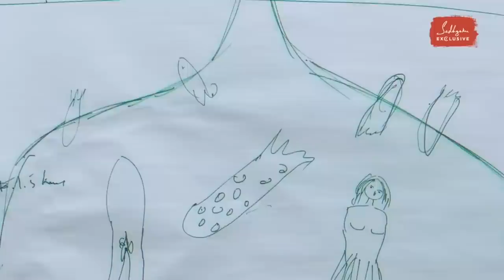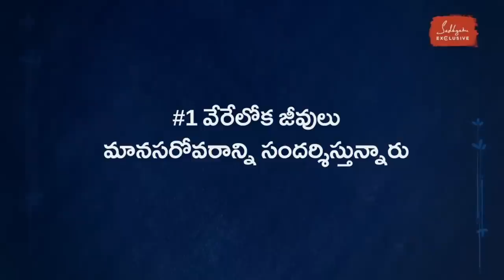కైలాష్ మానసరోవరంలోని 3 రహస్యాలు! 3 Mysteries of Kailash Manasarovar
"వాటినేమని పిలవచ్చో నాకు తెలీదు - ప్రాణులనాలా, వస్తువులనాలా  లేదా జీవులనాలా లేదా ఇంకేమని పిలవాలో తెలీదు. మన అనుభవానికి అతీతమైన విషయాలను లేదా సంఘటలను వివరించడానికి మన వద్ద పదాలు ఉండవు. ఇవి, మనకు జీవంగా తెలిసిన దేని కోవకీ చెందినవి కాదు. పదాలు లేవు కాబట్టి, ప్రస్తుతానికీ వీటిని జీవులు అందాం" - సద్గురు